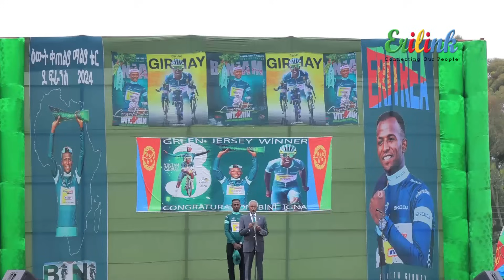Biniam Girmay welcoming ceremony ቢንያም ግርማይ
"Tour de France 2024 green jersey winner and cycling superstar Biniam Girmay welcoming ceremony"